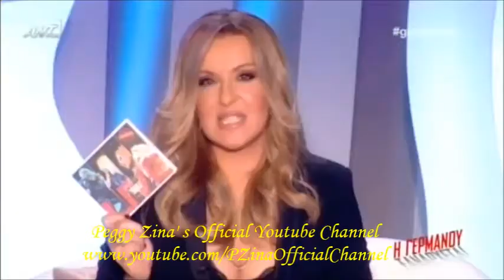Πέγκυ Ζήνα - Συνέντευξη @ Η Γερμανού ξανάρχεται (27/12/13) [PART 2/3]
H Πέγκυ καλεσμένη στην εκπομπή της Ναταλίας Γερμανού ''Η Γερμανού ξανάρχεται''
27/12/2013.